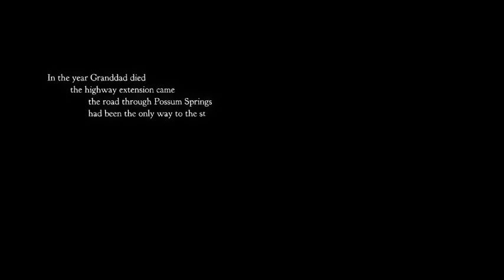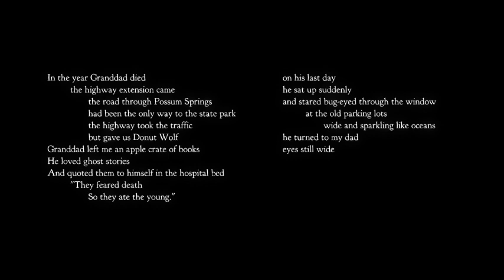Bus Station! I Night in the Woods - Part 1